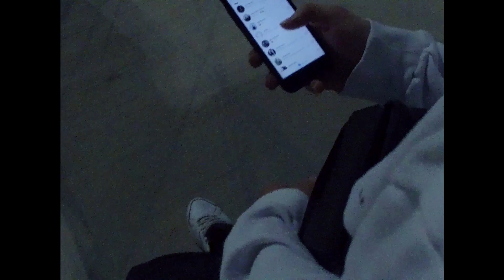H4SO - İntikam | AK Exclusive Video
Bize parçalarınızı gönderebilirsiniz.